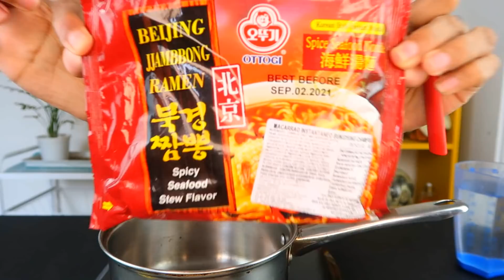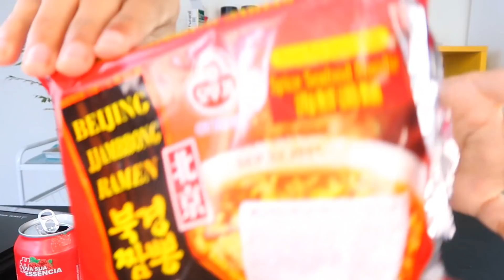O PIOR MIOJO COREANO?? RAMEN NOODLES MUKBANG